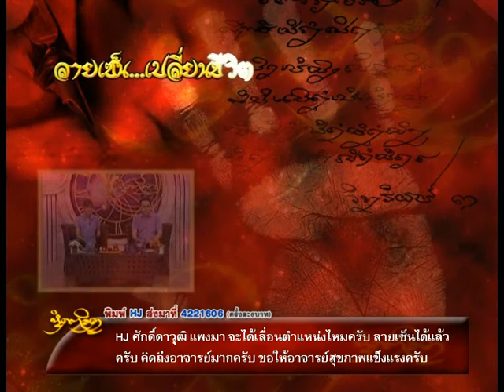รายการหัตถจิต | 27/03/58 | EP 2/4